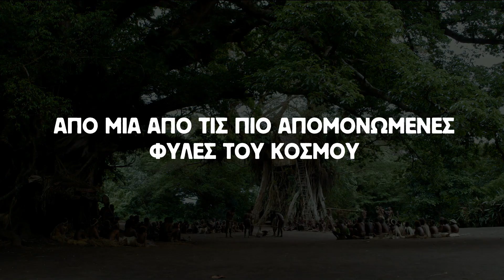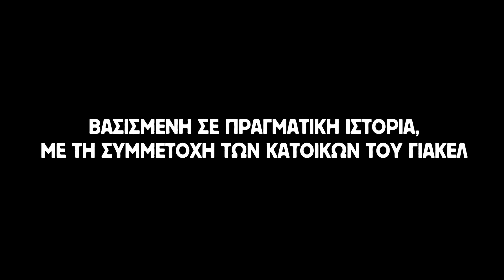Tanna Trailer | GR Subs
Ο Ρωμαίος κι η Ιουλιέτα στην Ωκεανία. Η πρώτη ταινία γυρισμένη εξ ολοκλήρου στη νήσο Βανουάτου ακολουθεί τον απαγορευμένο έρωτα ενός ζευγαριού απέναντι στις επιθυμίες των οικογενειών τους. Βραβείο Κοινού στη Βενετία κι υποψήφιο για Όσκαρ Ξενόγλωσσου σε ένα αγνό crowd-pleaser από την Αυστραλία.

Σύνοψη: Κάπου στο Νότιο Ειρηνικό, ένα νεαρό κορίτσι μίας από τις τελευταίες παραδοσιακές φυλές στην Τάννα, ερωτεύεται τον εγγονό του αρχηγού. Ο διαφυλετικός πόλεμος κλιμακώνεται και το ζευγάρι προσπαθεί να ξεφύγει, να ζήσει ευτυχισμένο κάπου μακριά. Πρέπει ωστόσο να επιλέξουν ανάμεσα σε αυτό που λέει η καρδιά τους και το μέλλον των φυλών τους.

Έτος: 2015
Σκηνοθεσία: Μάρτιν Μπάτλερ, Μπέντλι Ντιν
Τίτλοι: Tanna

Romeo and Juliette in Oceania. Τhe first film entirely shot in the Pacific island Vanuatu was awarded in the Venice Film Festival and nominated for a Best Foreign Language Oscar. A vibrant, wonderful crowd-pleaser from Australia.

Synopsis: Somewhere in the South Pacific, a young girl from one of the last traditional tribes in Tanna falls in love with the leader's grandson. While an interracial war begins and escalates, the couple attempts to escape in order to live in peace. Yet, they must choose between their powerful emotions and the future of their tribes.

Year: 2015
Director: Martin Butler, Bentley Dean
Title: Tanna

Do you have a Cinobo account?